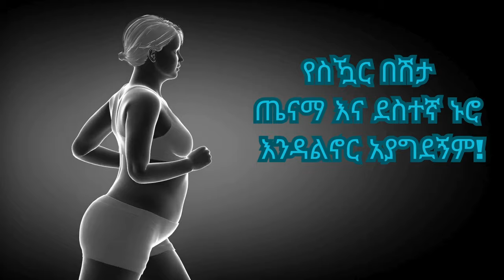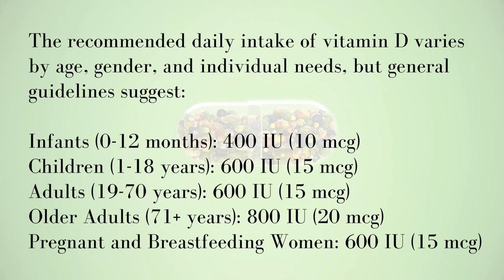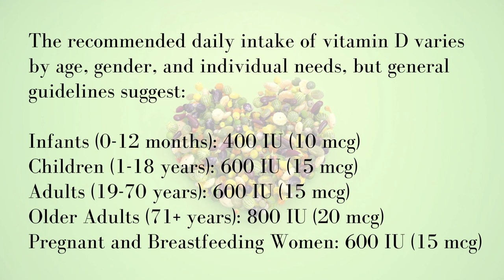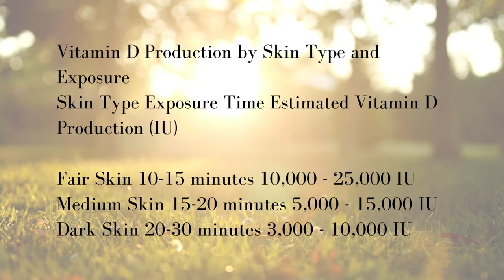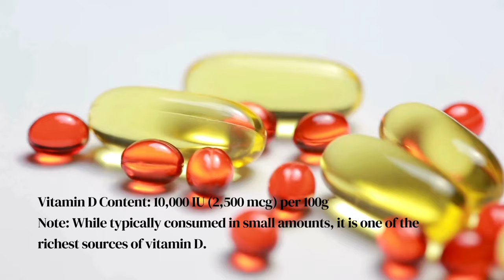እነዚህ ምግቦች የቫይታሚን ዲ እጥረትን ይከላከላሉ!!!!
በቫይታሚን ዲ የበለጸጉ ምግቦችን መመገብ የስኳር መጠንን ባግባቡ ለመቆጣጠር ይረዳል።